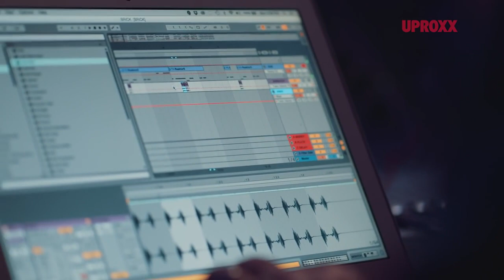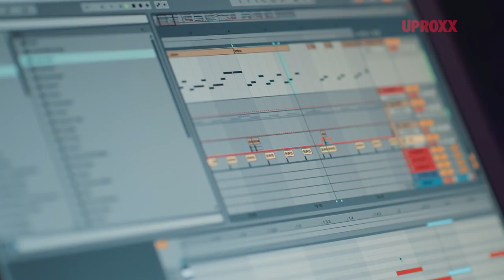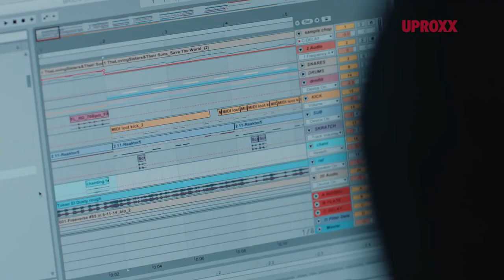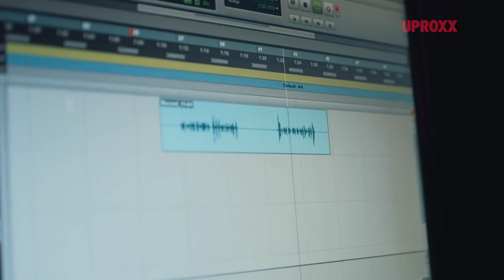Token and DJ El Dusty had 48 hours to collab on a hip hop track UNCHARTED Collab